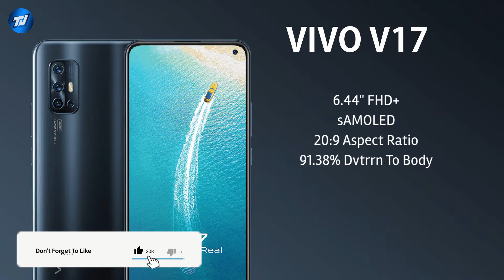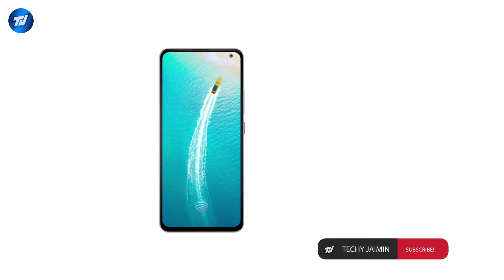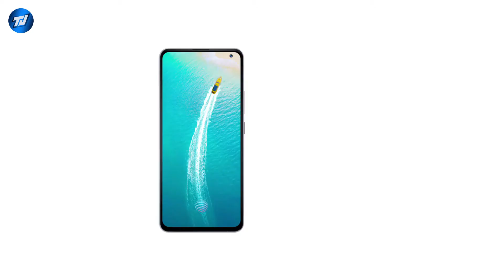VIVO V17 | Launched With Snapdragon 675 | 4500mAh | Quad Cameras Only Rs.22,990/- Worth it ?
vivov17 Specification

6.44" FHD+ SAMOLED
Snapdragon 675
8GB RAM
128GB Internal Storage
48MP + 8MP + 2MP + 2MP Rear Camera
32MP Selfie Camera
4500mAh Battery with 18W Fast Charger

OnePlus 7
OnePlus 7 Pro

Vivo V15 Pro
Vivo Z1 Pro
Vivo S1 :
Vivo Z1x :

Oppo Reno 10x Zoom Rs.39,990/
Oppo F11 Pro Rs.23,990/
Oppo K1

Honor 9N
Honor 10 Lite
Honor View20
Honor 8X
Honor Play

Huawei Y9 2019
Huawei Nova 3i

Realme :
Realme U1
Realme 2
Realme 2 Pro
Realme C1 2019
Realme 3
Realme 3 Pro
Realme C2
Realme 5
Realme 5 Pro

Xiaomi :
Redmi 7A
Redmi Note 7s
Redmi Note 7 Pro
Redmi Note 6 Pro
Xiaomi Poco F1
Redmi K20 :
Redmi K20 Pro :
Xiaomi Mi A3

Television :
Mi LED TV 4A PRO 49"
Mi LED TV 4A PRO 43"
Mi LED TV 4X PRO 55"
Mi LED TV 4C PRO 32"
iFFALCON By TCL 32F2A
iFFALCON By TCL 40F2
iFFALCON By TCL 49F2A

Nokia :
Nokia 6.1 Plus
Nokia 5.1 Plus